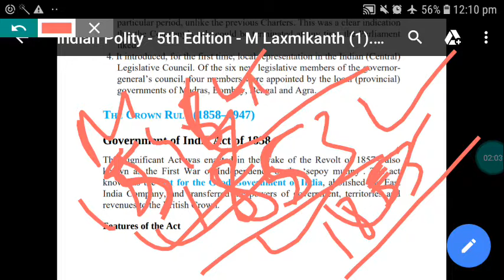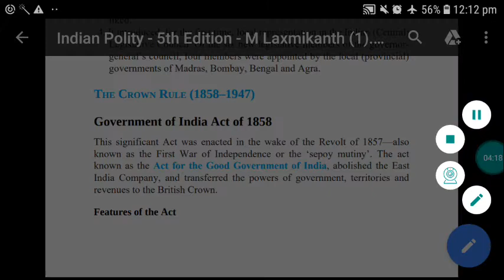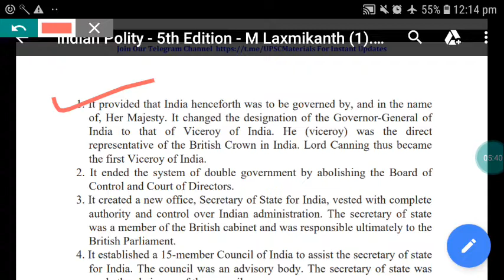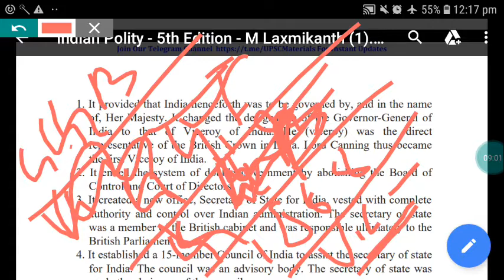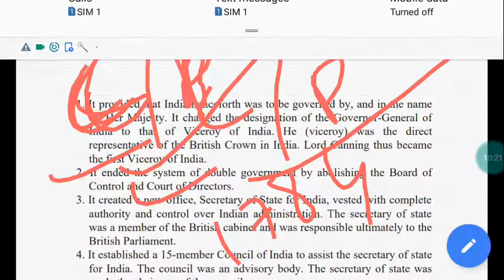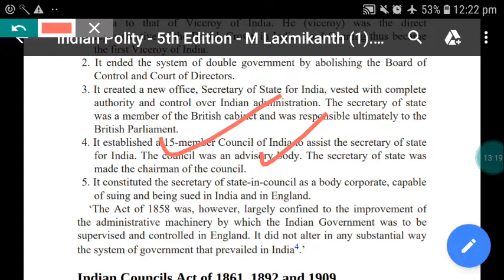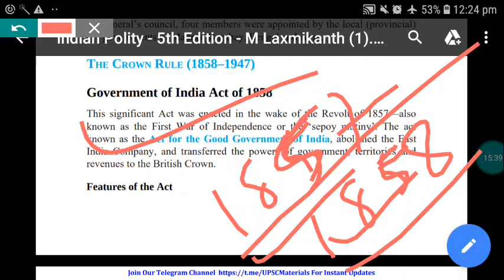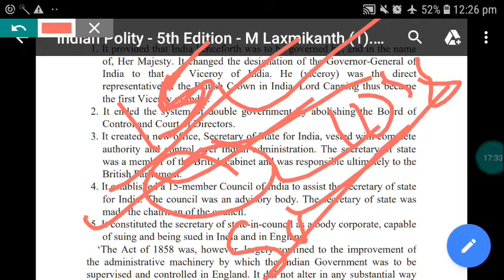4/Apsc Indian Polity/Government of india act 1858/indian polity/